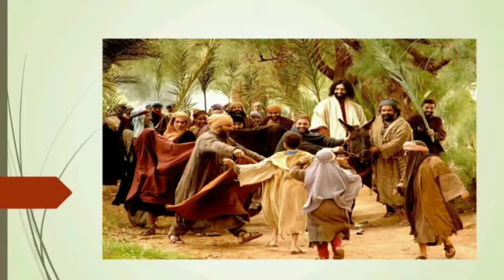主题：耶稣是大君王 TITLE: Jesus is the King of King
主题：耶稣是大君王

TITLE: Jesus is the King of King

背圣经Bible Verse Memorizing

“既有人的样子，就自己卑微， 存心顺服，以至于死， 且死在十字架上。”
‭‭腓立比书‬ ‭2:8‬ ‭

“And being found in appearance as a man, he humbled himself by becoming obedient to death— even death on a cross!”